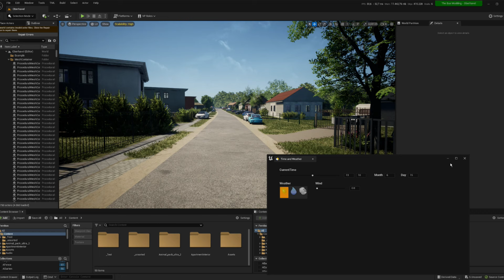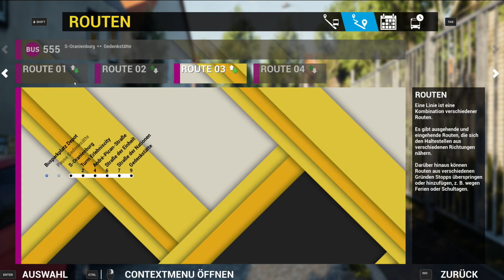THEBUS 🚍 Modding | Oberhavel Update #23 | Betriebsplan 2.0 Tutorial | September 2023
Hey Leute,

hier die neuste Folge von meiner Oberhavel Map! Ich zeige euch meine aktuellen stand.
Außerdem zeige ich euch ein paar neue Tipps beim Betriebsplan erstellen!

00:00 Intro

Viel Spaß!

Mein Setup
PC = Lunatic V8 Infinity Mirror
Intel Core i9-11900F *)
NVIDIA GeForce RTX 3090 *)
Monitor = Samsung Neo G9 *)
Maus = Roccat Kone AIMO *)
Tastatur= Speedlink ORIOS *)
Headset= Roccat Khan Aimo *)
Mikro = Blue Yeti *)
Lenkrad = Logitech G29 *)